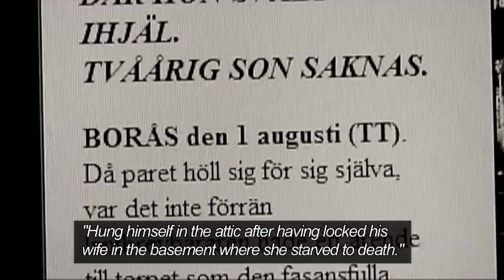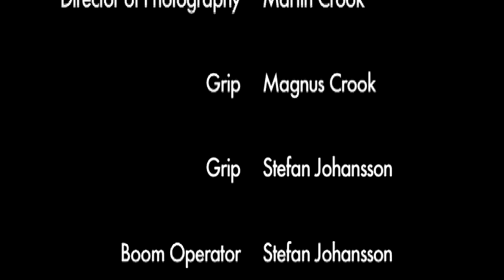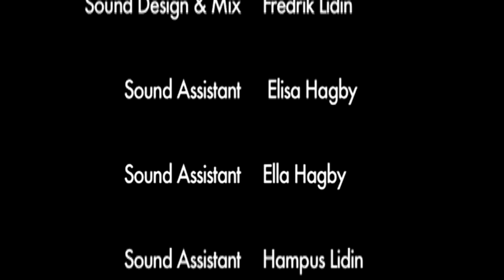Elise Rovinsky - REST (VILA, Swe title) part 3/3 - Indie Horror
A KinFilms Production,
30min Indie Horror movie, filmed in New York City and in Hyssna (Sweden).

Synopsis:
Monica (Elise Rovinsky) a depressed New York business woman ends up in a house in the Swedish countryside in desperate need of some R and R. Inexplicable things start happening, something has been awakened from its REST.

Cast:
Elise Rovinsky (Monica)
Thomas Rovinsky (Alex)
Arne Crook (Farmer)

Crew:
Directed - KinFilms
Screen Play - KinFilms
Produced - Martin Crook
Director Of Photography - Martin Crook
Cinematography - Martin Crook
Original Score - Thomas Hagby
Sound - Apparat Studios
Film Editing - Martin Crook
First Assistant Director - Cecilia Crook
Script Editor - Thomas Rovinsky
Script Supervisor - Cecilia Crook
Grip - Magnus Crook
Grip - Stefan Johansson
Boom Operator - Stefan Johansson
Visual Effects - Daniel Forssberg
Visual Effects - Mikael Kristenson
Prod. Assistant - Malin Ahlm-Crook
Technology - Daniel Forssberg
Web Design - Stefan Johansson